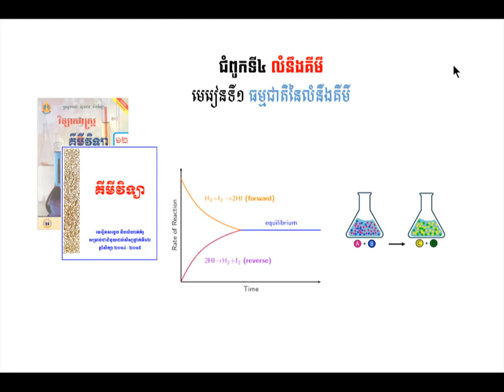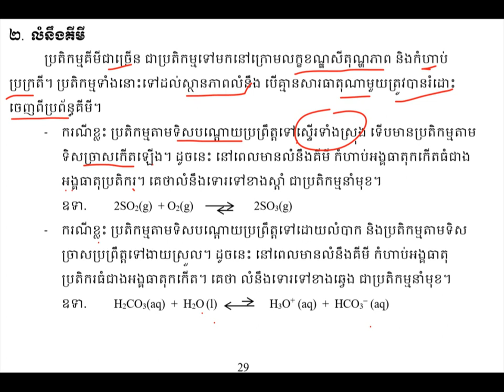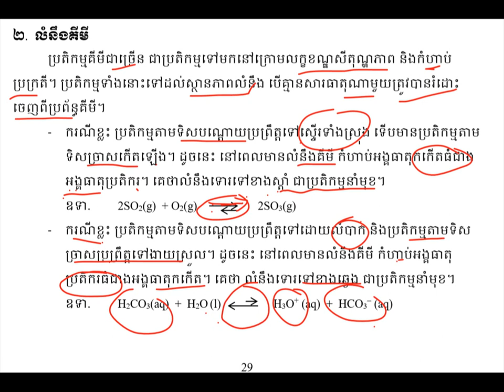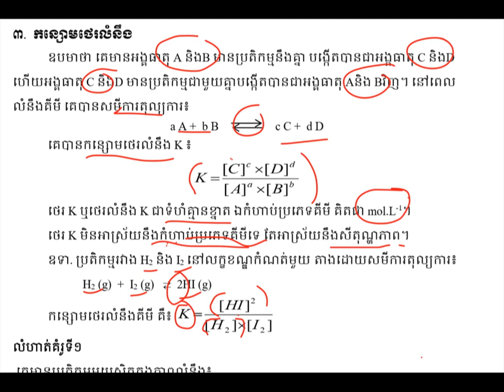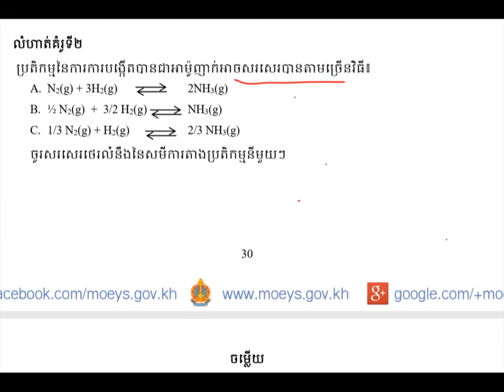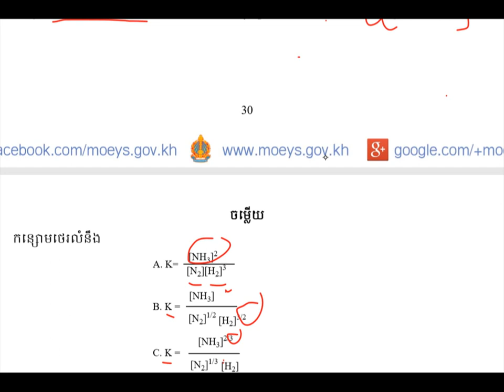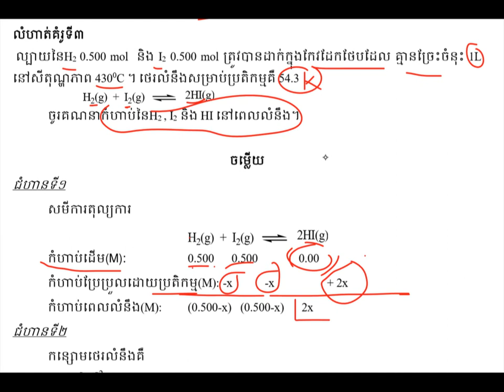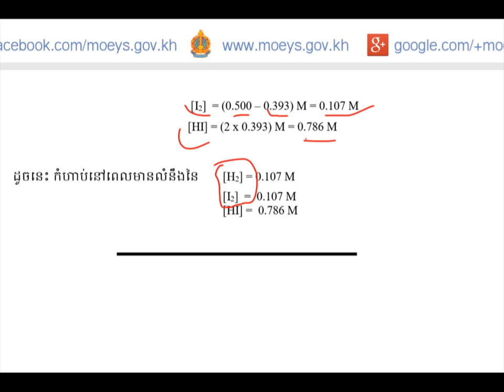ធម្មជាតិនៃលំនឹងគីមី|Equilibrium||មេរៀនទី១ជំពូក៤||មេរៀនគីមីវិទ្យាថ្នាក់ទី១២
មេរៀនធម្មជាតិនៃលំនឹងគីមី
ដកស្រង់ចេញពីសៀវភៅក្រសួងអប់រំ យុវជន និងកីឡាឆ្នាំ២០១៤-២០១៥
សៀវភៅជំនួយដល់សិក្សានុសិស្សថ្នាក់ទី១២
គោលបំណងចែករំលែកចំណេះដឹងគីមីវិទ្យា